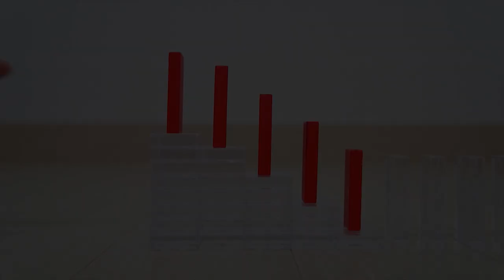도미노로 한국 알리기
도미노놀이 입니다.

좋은 기회가 이어져 S본부 방송에 출연하였고,
도미노로 한국 알리기 프로젝트 도전해보았습니다.

업로드된 영상은 이미지들로 편집된 클립영상이고,
방송 다시보기 등 공식 영상을 보시기 바랍니다.

이 곳에서도 쓰러지는 영상 보실 수 있어요!

신기한 도미노기술에 도전하여
장난감놀이 이상의 즐거움을 나누고 싶습니다!
도미노 만들기로 모두 함께 만족하는 도미노놀이가 되겠습니다.

고맙습니다.